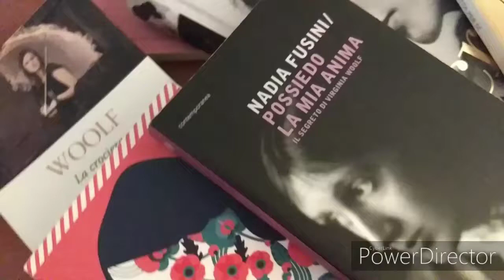ANNA MARIA SAPONARO's ARTWORK - “Virginia Woolf"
BIOGRAPHY
I was born in Bari, and I grow this passion for Art since I was a child. It allows me to escape from this world and to refuge in those clouds that are my artworks. For me, painting means leaving, in places that I don't know but that I'd like to know. And also, flying. With birds who represent my wings and my big dreams. For this, my artworks have the color of the sky, in which there are so many desires to realize and so many moments to live.
I paint the silences of the sky, that become home. They represent the flight, the voice of the soul that brings to me where the sun was born and where, in two souls, the love was born.
I've received a lots of awards, like the “Gran Premio Alloro di Roma”, the “Premio Alba” of Ferrara, the “Riconoscimento del Titolo Accademico del Verbano” section of Internationale Academic Art of Vinzano, the “Premio Internazionale Magna Grecia” 2014, the “England Award Ducato di Cornovaglia” 2014, “the International Award Artist for Peace – Onu e Unicef”, “Riconoscimento della critica Verso Lo Zenith” of Palermo, “Premio Speciale della Critica Federico II 2015”, "Premio Internazionale d'Arte Artista nella Storia Virgilio 2015", “Premio Bona Sforza 2017”, "Menzione di merito" and "Winner section Art" at "Festival Lo spettacolo dell'Arte II edition". Today, Anna Maria Saponaro is an artist of the Artistic Gallery "Il Melograno" in Livorno (Tuscany).
Selected by the critic of art Vittorio Sgarbi, I've participated to "Biennale Internazionale d’Arte di Palermo 2015". I've been in the magazine “Art Expo di Monaco e Ibiza 2015”, in the special number “Art Expo 2016” at Carrousel du Louvre of Paris and in the magazine “Expo Art 2017” at Arte Padova; also, in the book "Lo stato dell'arte ai tempi della 57ma Biennale di Venezia 2018". Then, I've participated to " Festival delle Culture Mediterranee" in Andrano (Lecce) with Josè Van Roy Dalì (Salvador Dalì's son), and to the collective of art “Proposte per una collezione 2016” at the Cultural Association Exclusive (Teano, Caserta) and, in 2017, to the collective of art “Percorsi tra visione e realtà” at Sale del Bramante of Rome, to the collective of art “Immagini Svelate” at Cancelleria Vaticana (Rome), and to the collective of art "Nothing But Art 2018" at Palazzo Velli in Rome. In 2016, I created the cover and the characters' faces of the romance "Silenzi Messaggeri" written by Stefania Meneghella. In the same year, I become the official artist of Kosmo Magazine, a cultural online magazine. In 2017, I've been interviewed by Radio Canale 100. In 2019, I created three artworks for the romance "La linea gialla" written by Stefania Meneghella. In the same year, I become the official artist of Flash Journal, a cultural online magazine. In 2019, I participate to the collective of art "Inside art" at Aragon Gallery in Barcellona (near to the Sagrada Familia); I show my artworks in the Crocetti Museum in Rome and in the "Il Melograno Art Gallery" in Livorno (Tuscany). My artworks stay in publics collectors, like the Academy of Fine Arts in Luxor (Egypt) and the seat of ANMIL in Rome and Bari (Italy), and in privates collectors in Rome, Bari, Milan, Bolzen, Turin, Florence (Italy), in Vancouver (Canada), in Chebba (Tunisia), in Marlenheim (France), in Gainesville (Florida, USA), in Machelen (Belgium), in Valkenswaard (Netherlands), in Venaria Reale (Italy).